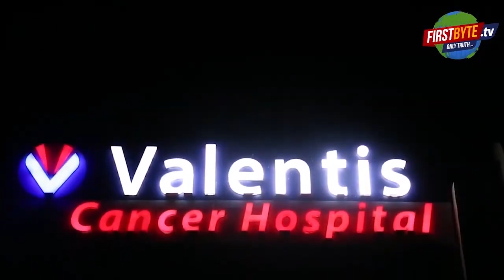चौथी पत्नी का गर्भपात करा कर दिया पत्नी को तलाक़ - First Byte Tv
चौथी बीवी का पति कर रहा उत्पीड़न
मारपीट कर दहेज की मांग करता है पति
चौथी पत्नी ने लगाया आरोप
Gst के फ़र्ज़ी बिल बना लाखो कमाता है पति
घर से निकलने क द्वेता है धमकी